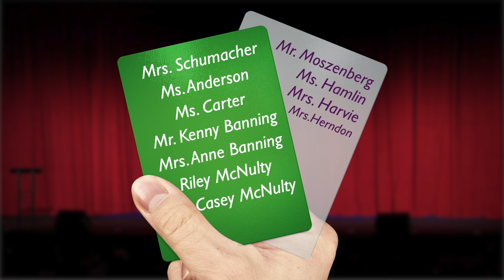Unicorn & Night Ninja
Unicorn & Night Ninja show their drama skills to win the title of Masked Hosts.